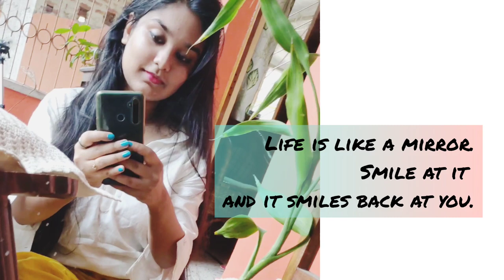My Balcony Tour | Balcony Makeover by RIMPI